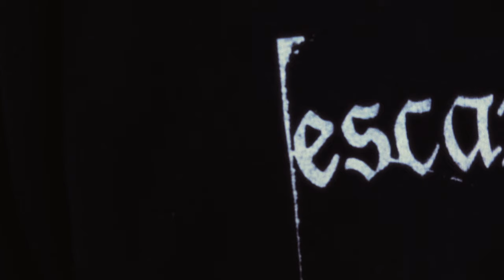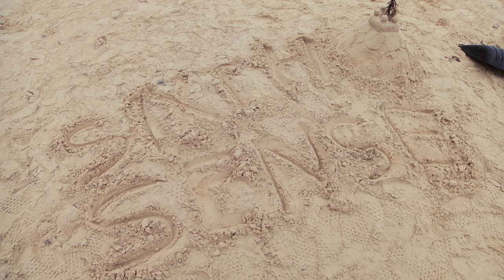SIXTH SENSE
Created by Lou Staub

Riders: Martin Lässer, Gian Sutter, Florian Fischer, Dario Burch, Elio Fumagalli, Finn Westbury, Kevin Ignacia, Amon Eisenmann, Pierrot Scafidi, Livia Tanno, Tatu Toivanen and Lou Staub.

Filmed by: Lou Staub, Lionel Simon & Wietse Thomas

Supported by: Laax, Doodah, Vans, Salomon, Rome SDS, K2, Ride